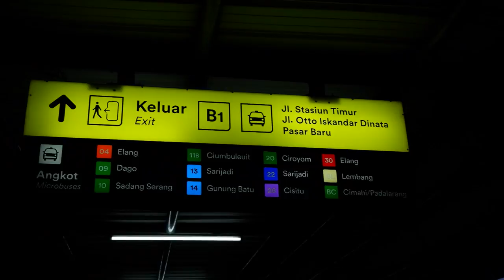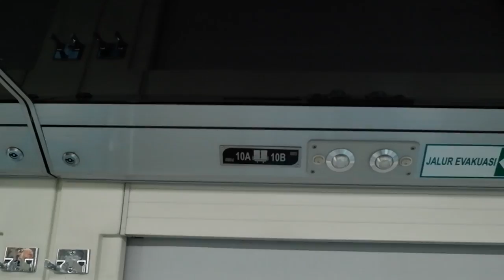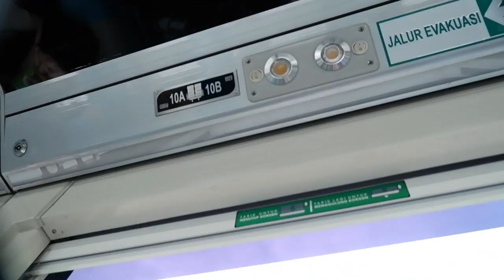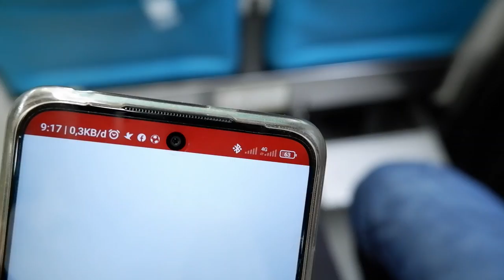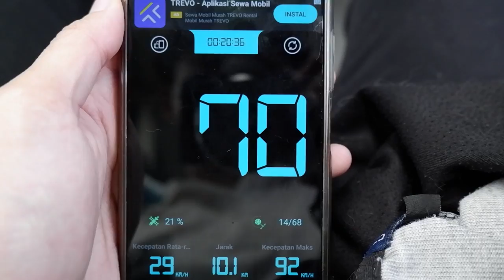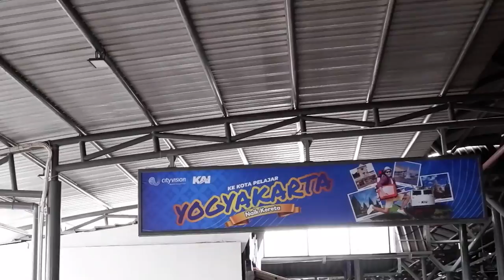Trying Lodaya First Class Train🚆🥇Short Trip From Bandung to Yogyakarta For 7 Hours❗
Lodaya Train is one of the trains that serves road trips from Bandung's initial station to the final destination of Solo Balapan. The distance from this train is about 550km with an estimated travel time of 8 to 9 hours. This train provides two types of trains, namely first class and economy class.

*** Review ***
- The chair is very comfortable to sit on for a long time.
- There is an adjustable foot rest
- Helpful facilities such as reading lamp, dining table, tv, reclining seat.
- A mobile restaurant serving heavy meals, snacks and drinks

0:00 - Intro
0:10 - Trip Series
1:00 - Get on the Train
1:40 - Train Facilities
2:50 - Train Departure
9:00 - Outro

**Note
Since this is my first video, there may be some parts that are not very good to see. And I hope, you can give some input for my next video.